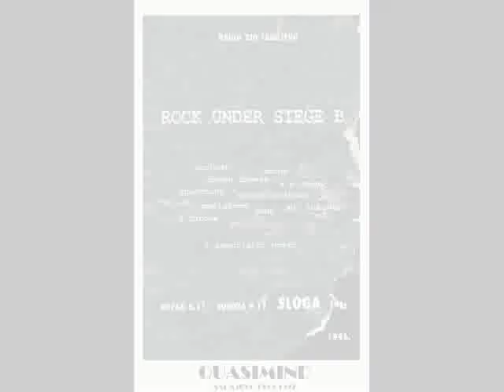Quasimind - Clearly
Quasimind je sarajevski alternativni rock bend koji je egzistirao u ratu i neposredno poslije njega, od početka 1995. do kraja 1997. godine. U opkoljenom Sarajevu alternativni rock je doživio procvat. Mladi ljudi su okupljali bendove i prašili po ugledu na tadašnje svjetski poznate idole Nirvanu, Pearl Jam, RHCP, Soundgarden i sl. Kvalitet pjesama bio je skroman, u skladu sa njihovim tinejdžerskim godinama, ali je energija i želja da se izrazi u tako teškim uslovima, jedinstvena i vrijedna divljenja. Teme pjesama uglavnom nisu imale veze s ratom, a jezik izražavanja bio je pretežno engleski, što je bio način da ti mladi ljudi barem duhom pobjegnu iz strašne i krvave balkanske svakodnevice u neki "divni, napredni i moderni svijet" Zapada u kojem vlada mir i blagostanje. U njihovom stvaralaštvu podržavao ih je Radio Zid, koji je priredio dva koncerta pod nazivom "Rock Under Siege", 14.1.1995. i 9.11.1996. godine. Na drugom koncertu 1996. godine nastupio je i bend Quasimind (prev. lažni um), u sastavu:

Muamer Uglješa-Hamčo - vokal, ritam-gitara
Admir Osmanović-Atko - solo-gitara
Senudin Jahić-Seno - bas gitara
Andrej Imamović-Ćoro - bubnjevi

Tehnička podrška: Damir Skenderović Doma i Edward Hegbi

Pjesma "Clearly" bila je jedna od tri pjesme "Quasiminda" odsvirane na tom koncertu, (koji je bio najvažniji od ukupno četiri na kojima je ovaj bend nastupio.) Snimljena je sa još dvije pjesme godinu ranije (1995.) u studiju RTVBiH. (Snimanje je koštalo dvije flaše rakije.) Komponovana je po ugledu na Nirvanu kopirajući njen stil laganih melodičnih strofa i praštećih refrena. Tekst predstavlja bolesno viđenje svijeta duboko razočaranog čovjeka. On je u svojim misaonim lutanjima došao do potpunog nihilizma. Sumnjajući u sve doveo je u pitanje i postojanje samog svijeta smatrajući ga tek jednom varkom ljudskih čula. Naravno, iza svega se krije usamljenost i zgražanje nad vlastitom sudbinom.

Tekst:

CLEARLY

I'm lying on the bed
But I really know it doesn't exist.
Near me, above my head is picture of my dad, who doesn't exist.

I wanna sell my eyes, cause they make me criticize.
I don't really wanna see,
Cause the things I see are clear

Ref: I see things much (more) clearly now.
I can't explain just why and how,
But I know the world is dead again.

I'm looking at these walls,
But I really know, they don't exist.
Somewhere in my mind is my pride, which doesn't exist.

I'm looking at the mirror,
But I just see empty space.
I realize that the meaning of this is:
The world is dead.

Prepjev:

JASNIJE

Dok na svom krevetu ležim
Znam da on ne postoji.
Dok nad glavom, u blizini, očeva slika stoji.
Znam da ni on - ne postoji.

Želim prodat' moje oči
jer kritiku u meni bude
I ne želim gledat' više
Jer kad gledam sve mi jasno bude.

Ref: Stvari koje gledam, sad čine mi se jasnim.
Zašto i kako ne mogu da objasnim
Al' znam da svijet
umro je opet.

Dok u ove zidove zurim,
Znam da oni ne postoje.
U dubini uma moga, moj se ponos krije.
Znam da ni on sada stvaran nije.

U ogledalu se ogledam
Al' samo prazan prostor vidim.
Napokon sve shvatam, pred očima mi piše:
Svijet je mrtav - svijeta nema više.

Tekst i muzika: Senudin Jahić
Aranžman: Admir Osmanović, Senudin Jahić, Muamer Uglješa i Andrej Imamović
Miks i mastering: Samir Fočo i Željko Pancho Škarić